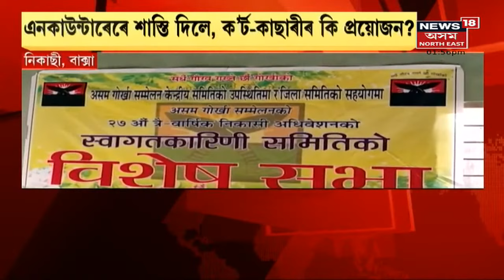Assam News Updates | MIDDAY18 : মুখ্যমন্ত্ৰীৰ নিৰ্দেশৰ পিছতেই কঠোৰ পৰিবহন বিভাগ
27 January, 2022 : মুখ্যমন্ত্ৰীৰ সকলো বিভাগক কৰ সংগ্ৰহ কঠোৰ নিৰ্দেশ। মুখ্যমন্ত্ৰীৰ নিৰ্দেশৰ পিছতেই কঠোৰ পৰিবহন বিভাগ। ৩১ মাৰ্চলৈ পৰিবহণ বিভাগে চলাব অভিযান। লগতে চাওঁক আন আন গুৰুত্বপূৰ্ণ সংবাদসমূহ ।
2:27 ৰাজ্যত হ্ৰাস পাইছে কোভিড আক্ৰান্তৰ সংখ্যা। GMCH তো কমিছে কোভিডৰ সংখ্যা।
4:54 গোগামুখৰ অসম অৰুণাচল সীমান্তত গুলিচালনা।
6:54 পলাশবাৰীত ৰে'লৰ খুন্দাত হাতীৰ মৃত্যু। পলাশবাৰীৰ গোঁসাই হাটত শোকাৱহ দুৰ্ঘটনা।
7:34 আজি  BTR শান্তি চুক্তিৰ ২য় বৰ্ষপূতি।  লগতে চাওঁক আন আন গুৰুত্বপূৰ্ণ সংবাদসমূহ ।